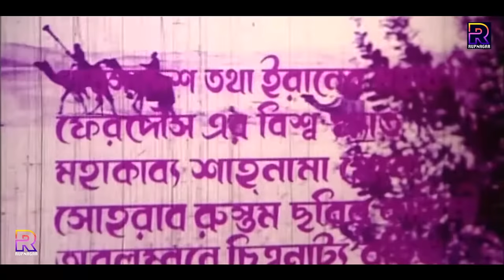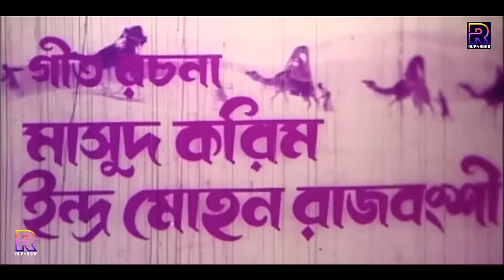Sohrab Rustom ( সোহরাব রুস্তম ) BanglaActionMovie | Ilias Kanchon | Banasree | Rajib | Falguni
Video Title :Sohrab Rustom ( সোহরাব রুস্তম ) BanglaActionMovie | Ilias Kanchon | Banasree | Rajib | Falguni

Movie: Sohrab Rustom
Star Cast:  Ilias Kanchon | Banasree | Rajib | Falguni | Ahmed Sharif | Nasir Khan | Mostofa | Dildar | Teli Samad & Many More...
Screenplay & Direction By : Momtaz Ali
Story & Dailouge: Hiren Dey
Singer : Andrew Kishor, Runa Layla, Syed Abdul Hadi, Sabina Yeasmin
Lyric :  Masud Karim | Indromohon Rajbongshi
Language : Bangla
Label :  @RupNagar

* ANTI-PIRACY WARNING *